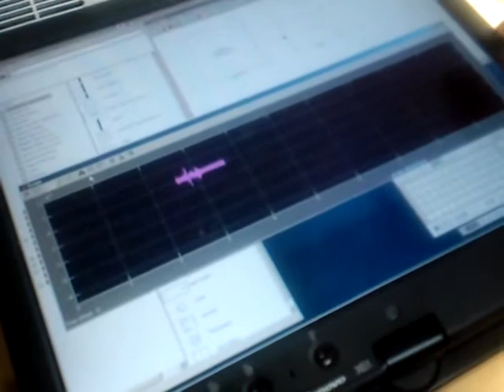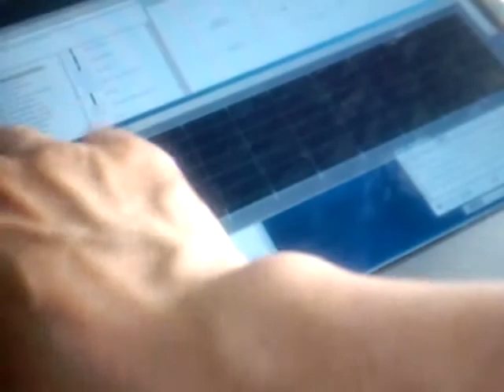Simulink with Tablet PC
Simulink with Tablet